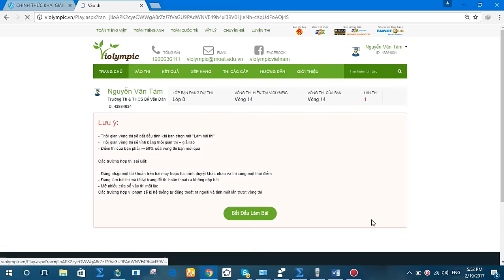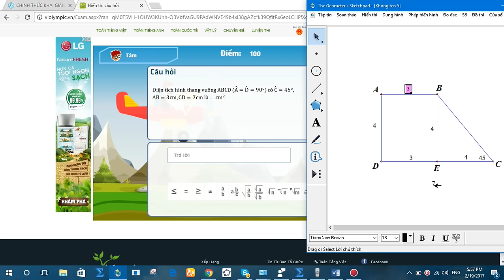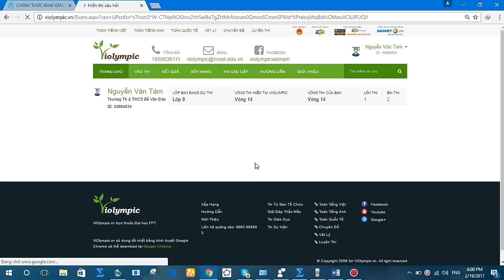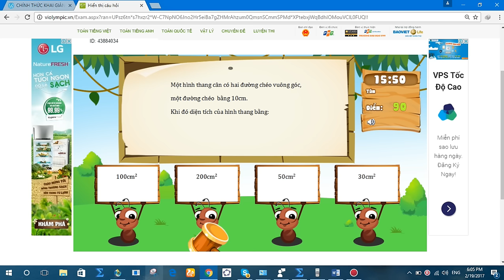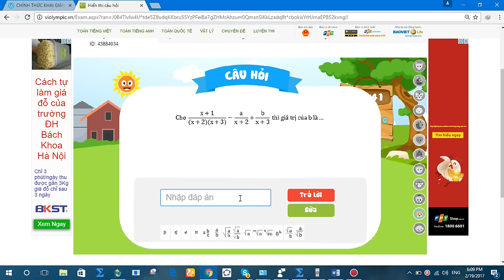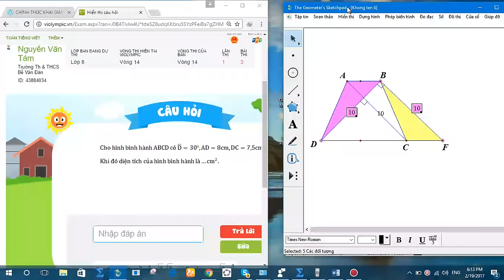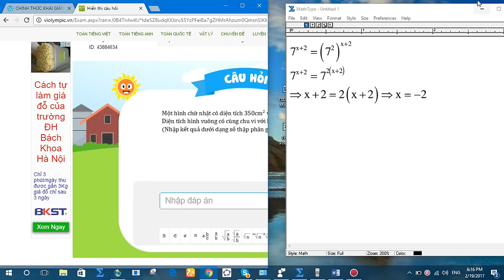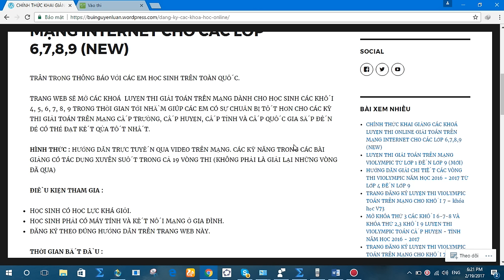violympic toán lớp 8 vòng 14 năm học 2016 - 2017 bài giải nick 3